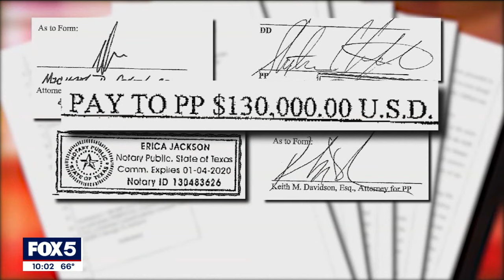Day 1: Trump criminal trial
Monday was the first day of the Trump criminal trial and the day ended without any jurors being selected. FOX 5 NY's Sharon Crowley has the details.